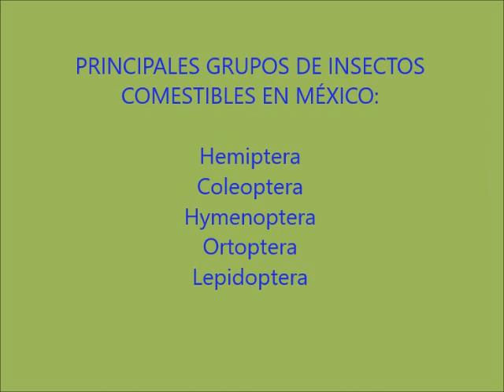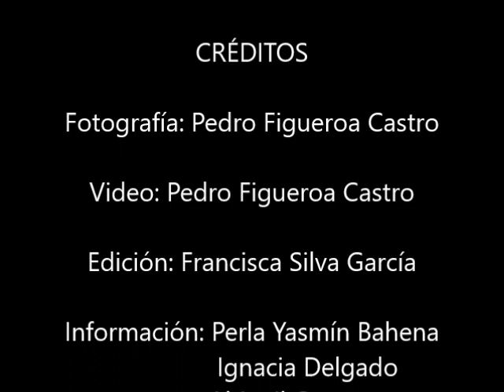JUMILES COMESTIBLES DE LA REGIÓN NORTE DE GUERRERO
En este video se muestra una alternativa para la alimentación humana en comunidades marginadas, mediante el aprovechamiento de algunos insectos comestibes tales como los jumiles de la Región Norte de Guerrero.